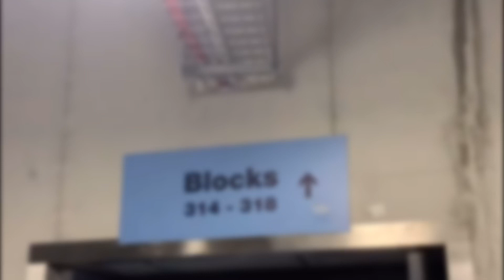MAN CITY FANS | BEST MOMENTS 2021/22 (PART 2)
Credit to the following channels for some of the footage used in this video: